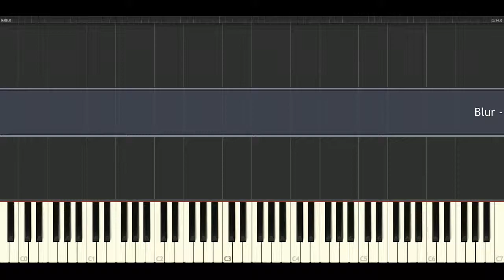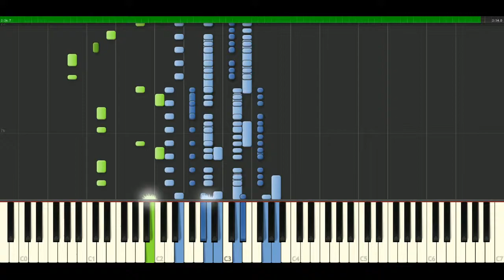Blur - In A Country House [Piano Tutorial] Synthesia | passkeypiano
How to play a song: Blur - In A Country House